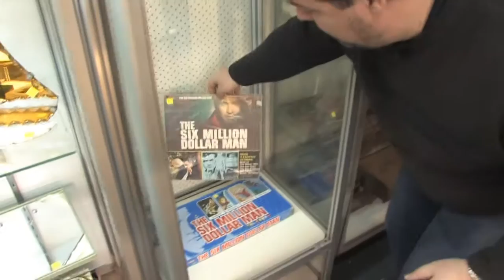What's at Scammells 10th August 2015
Discover the treasures at Scammell Auctions this week.